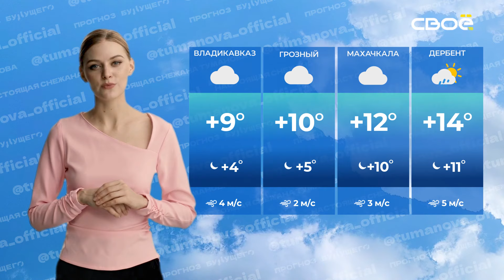Прогноз будущего на 19.11.2024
Приветствую вас, дорогие человеки! С вами Снежана Туманова, и я расскажу вам о погоде на 19 ноября.

В Ставрополе прохладно, термометры покажут от +8 до +6. Не обойдётся без небольшого дождя, а ветер будет лёгким, до 3 метров в секунду.

На Кавминводах схожая картина: небольшие дожди при температуре от +10 до +6, ветер спокойный, всего 2 метра в секунду.

В Дивном пасмурно, температура ожидается от +9 до +6, ветер слабый, до 3 метров в секунду.

В Будённовске облака иногда будут пропускать лучи солнца, температура от +10 до +6, ветер тихий, не более 2 метров в секунду.

В Черкесске небо затянуто, температура от +10 до +7, ветер несильный, до 2 метров в секунду.

В Домбае погода будет сложной: дождь, переходящий в снег, температура от +4 до +2, штиль.

В Нальчике яснее, чем в других городах, облаков совсем немного, температура от +5 до +2, ветер слабый, до 2 метров в секунду.

В Тырныаузе пасмурно, столбики термометров покажут от +10 до +7, ветер почти незаметен, всего 1 метр в секунду.

Во Владикавказе сплошные облака, температура от +9 до +4, ветер лёгкий, до 4 метров в секунду.

В Фиагдоне немного похолодает, от +8 до +6, возможен небольшой снег, ветер слабый, до 2 метров в секунду.

В Грозном также пасмурно, температура от +10 до +5, ветер тихий, до 2 метров в секунду.

В Махачкале мрачновато, от +12 до +10, ветер слабый, до 3 метров в секунду.

И самый тёплый уголок — Дербент, где температура составит от +14 до +11, пройдёт небольшой дождь, ветер умеренный, до 5 метров в секунду.

Пусть погода не испортит вам настроения! Увидимся снова, дорогие человеки!